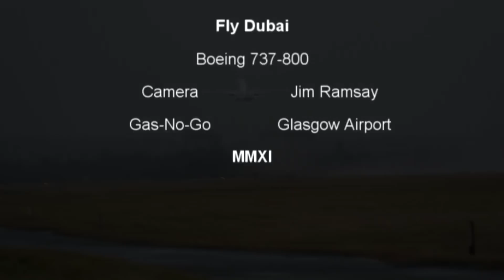Fly Dubai B737 transits Glasgow Airport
Sunday 13th February 2010, I'd seen every hour on the clock thanks to "Man Flu", when I checked my Blackberry at 7am, I spotted that this Fly Dubai aircraft was being delivered from the Boeing plant in Seattle to Dubai. Like those that have preceeded it, they stopoff at Glagow Airport to refuel.

I TXT'd Ray and Stewart to see if they were interested in heading through for the 8.40am landing and 10.00 am takeoff. Stewart responded, and I callled Ray but his phone was switched off.

We arrived with 5 mins to spare and decanted the car at the Loganair hanger (yes the crabbit ginger smoker bloke was there as usual) where we captured the landing and taxi to stand 34. We then headed to Gate 5 to catch the takeoff.

All of this is done using the Nikon D3100 camera and 70-300 VR lens.

Sorry about not getting you Ray, hopefully next time mate.